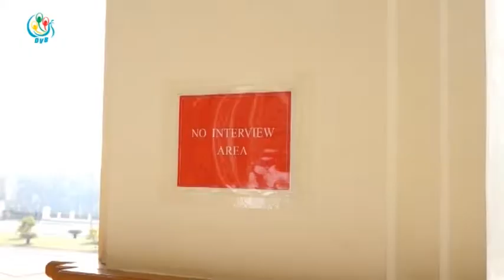DVB TV - လႊတ္ေတာ္ထဲမွာ မီဒီယာကန္႔သတ္ခ်က္ေတြ ျပဳလုပ္လိုက္တဲ့အတြက္ အခက္အခဲျဖစ္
DVB TV - လႊတ္ေတာ္ထဲမွာ မီဒီယာကန္႔သတ္ခ်က္ေတြ ျပဳလုပ္လိုက္တဲ့အတြက္  အခက္အခဲေတြျဖစ္ေနတယ္ လို႔ မီဒီယာသမားေတြက ေျပတယ္။ (ဒီသတင္းကို ဦးေနၿဖိဳး၀င္းက ေနျပည္ေတာ္ကေန ေပးပို႔ထား တာပါ) ရုိက္ကူး၊ တည္းျဖတ္၊ တင္ဆက္ - ေနၿဖိဳး၀င္း